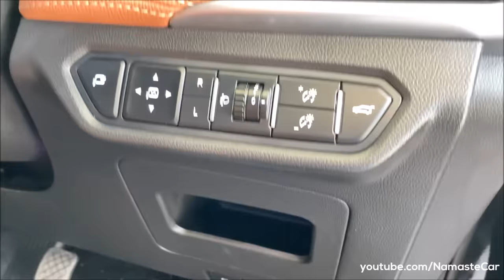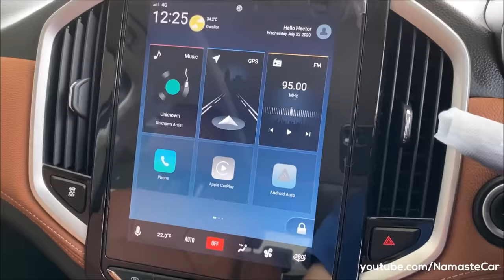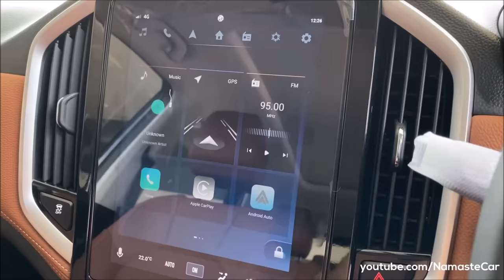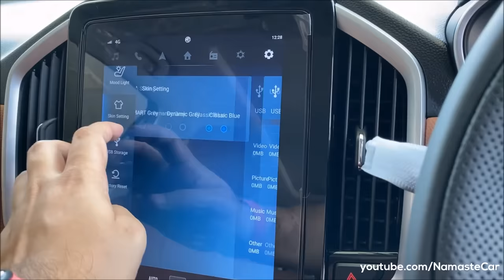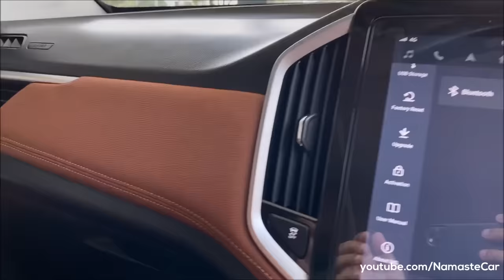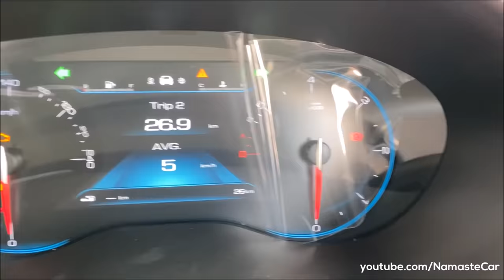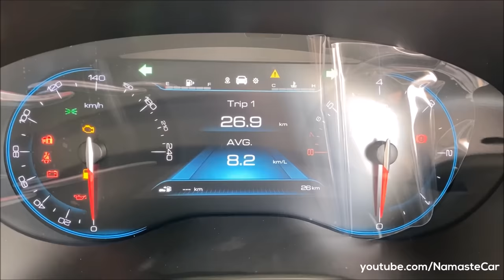MG Hector Plus Sharp Internet Inside- ₹22 lakh | Real-life review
The MG Hector Plus is a 6-seater compact crossover SUV produced by SAIC-GM-Wuling (SGMW) and MG Motor India. It is also called Chevrolet Captiva, Baojun 530 and Wuling Almaz. In Auto Expo 2020, MG Motor India introduced the MG Hector Plus as the three-row variant of the Hector. The Hector Plus features a new fascia look with new bumpers, headlights and taillights. Hector Plus has i-Smart technology made in association with Cisco, Adobe, Tomtom, Cognizant, SAP, Nuance, Itelligence, Airtel, Unlimit, Gaana, AccuWeather and Microsoft.

Petrol: 1451 cc, Inline-4 cylinder, BS6, Turbocharged, Intercooled, Daewoo S-Tec LJO engine, 141 HP power, 250 Nm torque, 14 kmpl average, 60 litre fuel tank, 6-speed manual or Dual-clutch automatic transmission

Petrol: 1451 cc, Inline-4 cylinder, BS6, Turbocharged, Intercooled, Daewoo S-Tec LJO engine with 48 volt battery Hybrid technology, 141 HP power, 250 Nm torque, 15 kmpl average, 60 litre fuel tank, 6-speed manual or Dual-clutch automatic transmission

Diesel: 1956 cc, Inline-4 cylinder, BS6, Turbocharged, Fiat Multijet engine, 167 HP power, 350 Nm torque, 16 kmpl average, 60 litre fuel tank, 6-speed manual transmission

4 Variants: Style, Super, Smart, Sharp

2 Upholsteries: Fabric, Smoked Sepia Brown Leather

6 Colours: Blue, Red, Black, Burgundy Red, White, Silver

Price range: Rs. 15.73 lakh - Rs. 22.24 lakh (On-road, Delhi)